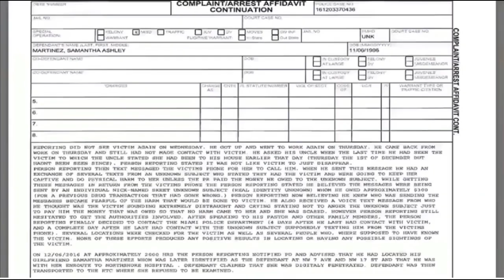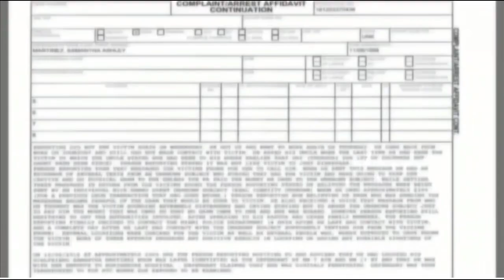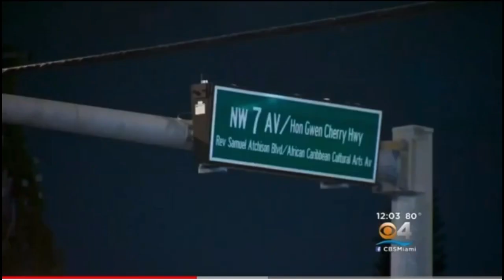Miami Dade Woman Gets Arrested AFTER FAKING HER OWN KIDNAPPING BECAUSE HER BF WAS CHEATING ON HER!!